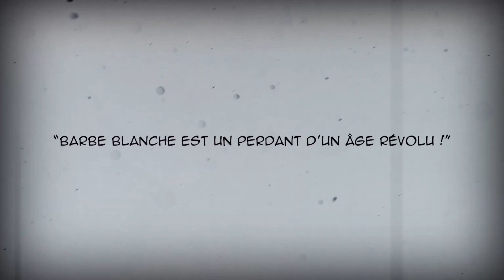L'ÉVÉNEMENT QUI A FAIT ÉVOLUER LUFFY : Analyse de la mort d'Ace - ONE PIECE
Ace est un personnage qu'on a très peu vu lorsqu'il était vivant.
Malgré tout, la scène de sa mort est sûrement l'un des événements les plus marquants du manga.

Pourquoi nous a-t-elle autant marquée et quel impact elle a pu avoir sur Luffy ?

MUSIQUES :
• Pandrezz - I hope u feel better now
• Pandrezz - Misty Village
• Pandrezz - Single Star
• Pandrezz - Deserved Rest
• Pandrezz - Shivers
• Pandrezz - Feelin Warm

🔥 Je fais UNE VIDÉO tous les JEUDI à 18H 🔥

Je vous dis à la semaine prochaine ! 🔥

(Si j’ai utilisé votre illustration sans vous créditer faites le moi savoir !)